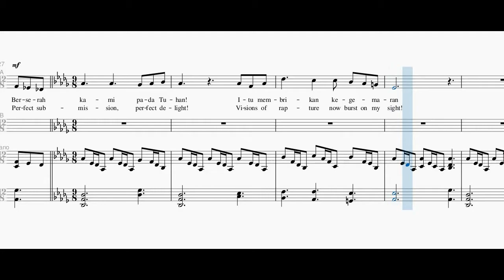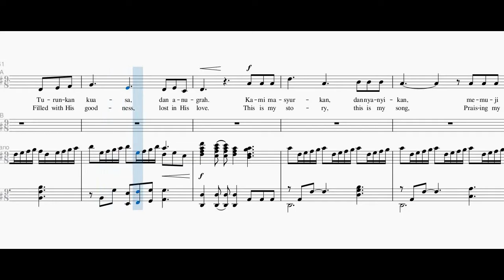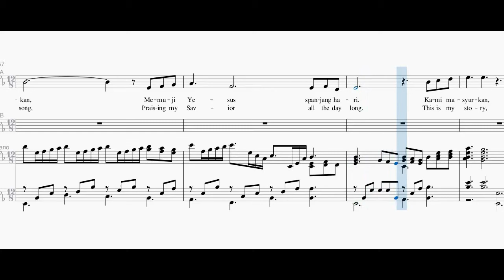Blessed Assurance - 2nd Soprano Guide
Blessed Assurance

PHOEBE PALMER KNAPP
Arranged by Tom Fettke
Orch. by Jeff Atmajian